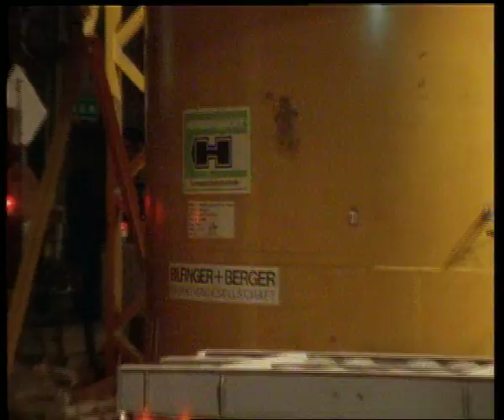Project CC560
Produced by Electric Show Ltd Hong Kong

Taipei - Chungho Line M.R.T.
Produced for Bilfinger & Berger, Germany, the assignment includes a 16mm documentary film and interim videos on the construction of the underground Chungho Line, part of the M.R.T. railway in Taipei.